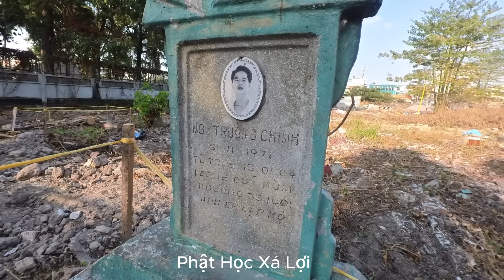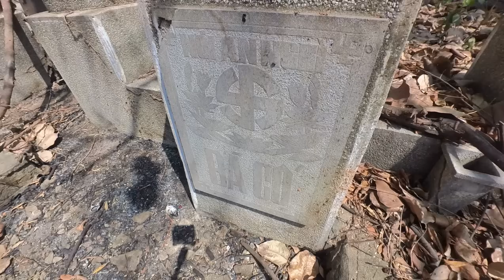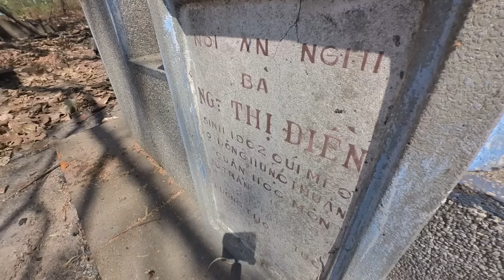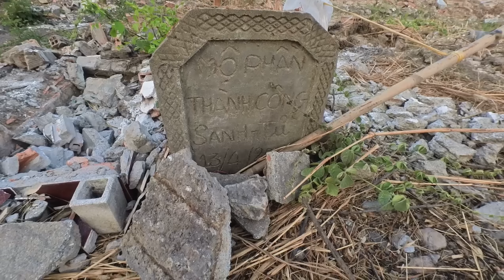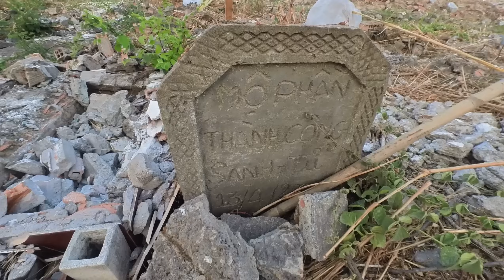Rớt nước mắt nhiều ngôi mộ bị bỏ lại ở nghĩa trang Bình Hưng Hòa sau giai đoạn 1 - Sài Gòn Vlog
Rớt nước mắt nhiều ngôi mộ bị người thân bỏ lại ở nghĩa trang Bình Hưng Hòa sau khi đã bốc tập trung giai đoạn 1 - Sài Gòn Vlog
Sài Gòn Vlog - Hành Trình Tới Nghĩa Trang Bình Hưng Hòa

Những đường phố rộn ràng, những con đường quen thuộc của Sài Gòn dường như không bao giờ ngủ. Nhưng dường như có một góc khuất, một nơi ít được biết đến, nhưng lại nằm ngay giữa lòng thành phố ồn ào này - đó chính là nghĩa trang Bình Hưng Hòa.

Nghĩa trang này không chỉ là nơi yên bình của những người đã khuất, mà còn là nơi chứa đựng nhiều câu chuyện kỳ bí và sâu xa về quá khứ của Sài Gòn.

Những hàng mộ trắng xóa nằm trong bóng mát của những cây cỏ, những tấm bia mộ im lìm dưới ánh nắng chiều tà, tất cả đều là những dấu vết của cuộc sống đã qua.

Nhưng không phải mọi người đều có người thân, người thương tại đây. Có những mộ, bốc mộ, những mộ không tên, không người nhớ. Chúng chỉ là những bóng hình lạc lõng giữa biển người, những cảm xúc vắng bóng, và nỗi đau không tên.

Nhìn lên bầu trời xanh thăm thẳm, cảm giác mộ vắng chủ, mộ không có ai thăm viếng, trở thành một hình ảnh lặng lẽ nhưng đầy ý nghĩa.

Nghĩa trang Bình Hưng Hòa, nơi mà những cơn gió khẽ thoảng qua, những cánh hoa khô ráo nơi những ngôi mộ, đều là lời nhắc nhở về sự thoái trào của cuộc sống, và cái không thể tránh khỏi - sự chấp nhận của cái chết.

Nhưng không phải lúc nào cũng yên bình ở nghĩa trang này. Gần đây, có nhiều tin đồn về việc di dời nghĩa trang Bình Hưng Hòa để làm đường mở rộng, để xây dựng những công trình mới. Điều này gây ra nhiều tranh cãi và lo lắng từ phía người dân và những người có người thân nằm yên giấc bên dưới.

Nghĩa địa Bình Hưng Hòa, nơi chứa đựng những kỷ niệm, những cảm xúc và những dòng hồi ức về những người đã khuất, liệu rằng nó sẽ còn được giữ lại, hay sẽ biến mất mãi mãi dưới bàn tay của thời gian và sự phát triển của thành phố?

Câu trả lời có lẽ chỉ thuộc về tương lai, nhưng trong lúc này, chúng ta hãy dừng lại và cảm nhận giá trị của những nơi như nghĩa trang Bình Hưng Hòa, nơi mà quá khứ, hiện tại và tương lai gặp gỡ.